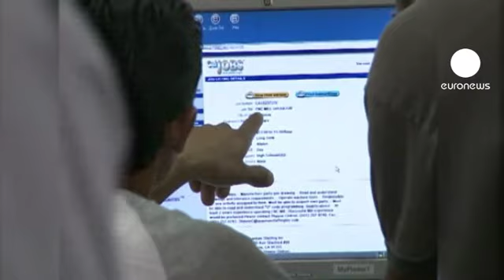Debito Usa, Geithner:"Il fallimento non è un'opzione"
Barack Obama tornerà oggi a trattare con i leader del Congresso sul piano di riduzione del deficit. Prevista in giornata una sua conferenza stampa.

Per evitare il default degli Stati Uniti, si discute di innalzare il tetto del debito. E' necessario un accordo entro il 2 agosto: da quel giorno, il Paese sarà impossibilitato a fronteggiare le spese federali, compresi i rimborsi dei titoli di stato ai creditori.